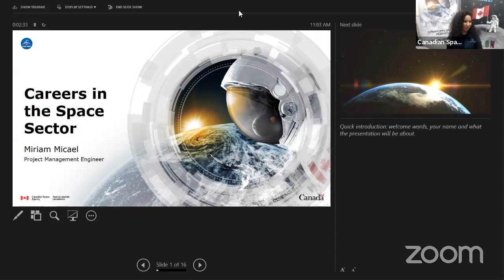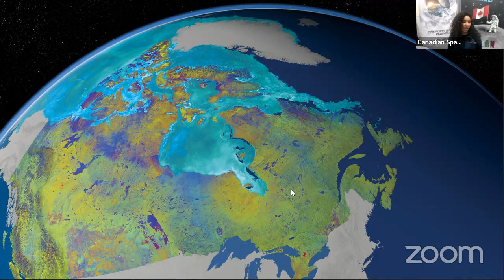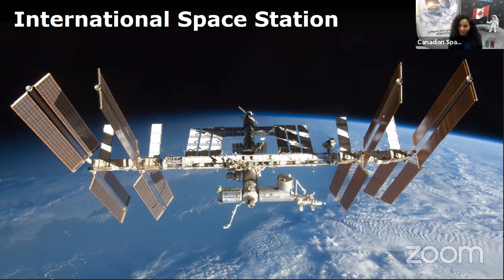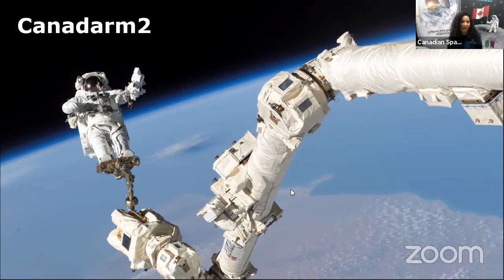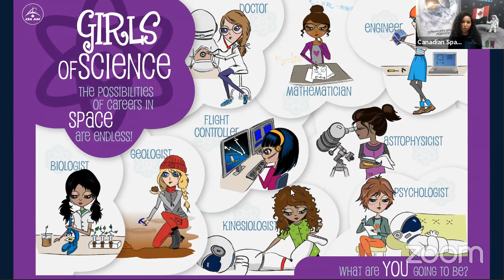Canadian Space Agency Engineer - Miriam Micael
Join Miriam Micael, a Canadian Space Agency Engineer as she highlights her career path and all the amazing roles possible at the CSA!